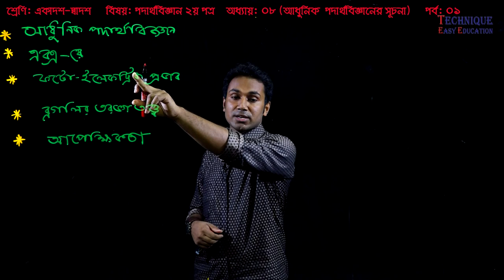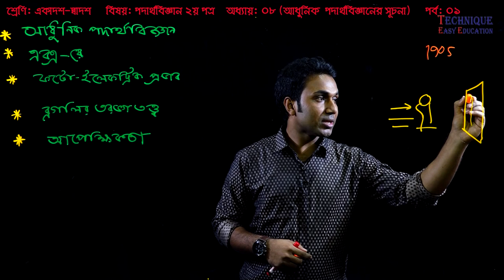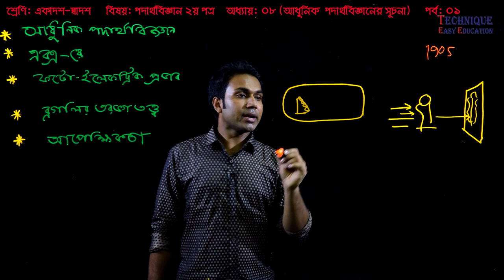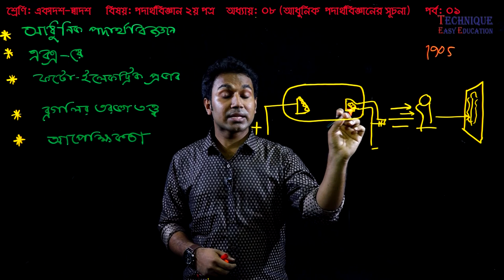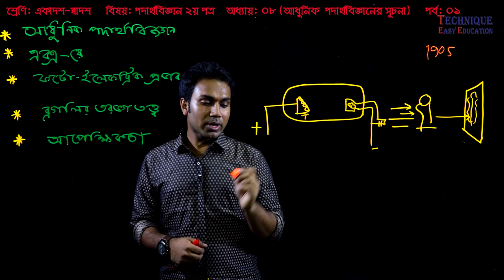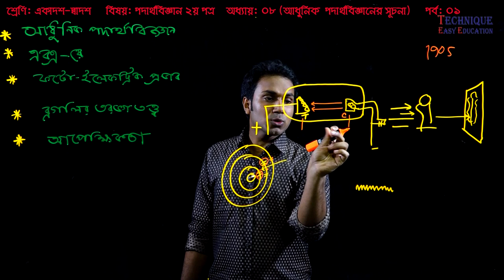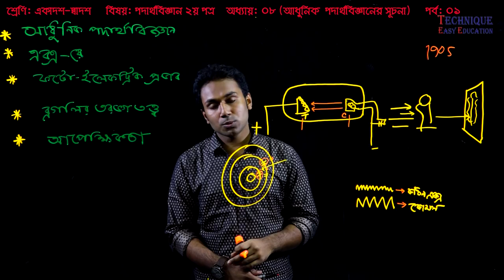1. HSC Physics 2nd Paper Chapter 8 (Part 1) ll Class 11 12 Physics ll পদার্থবিজ্ঞান ২য় পত্র